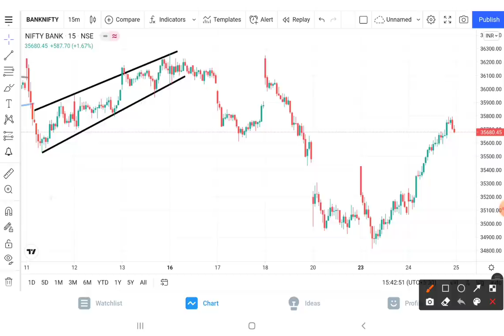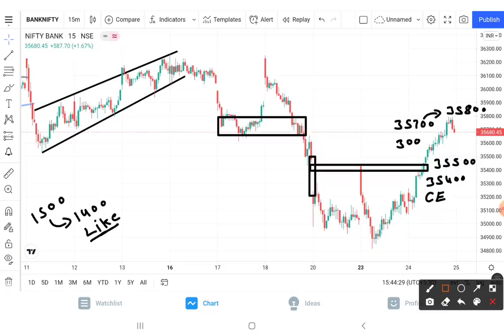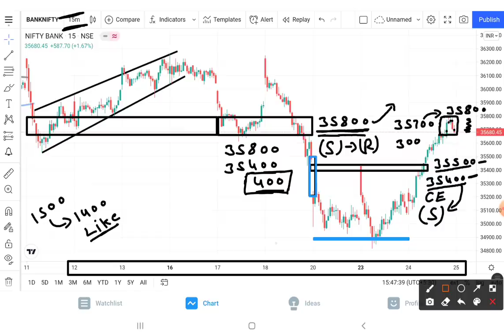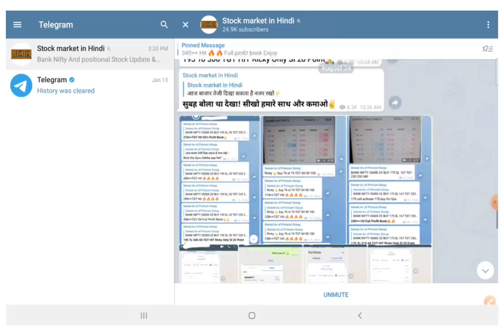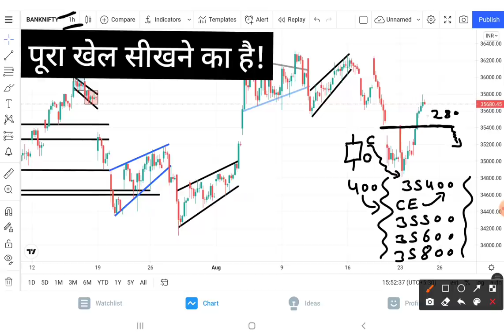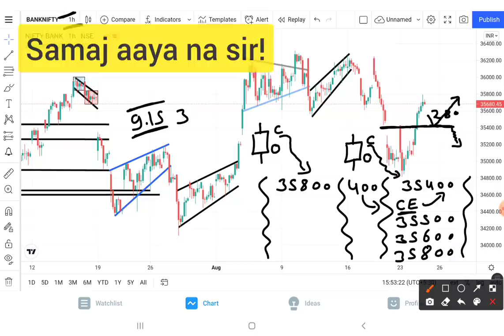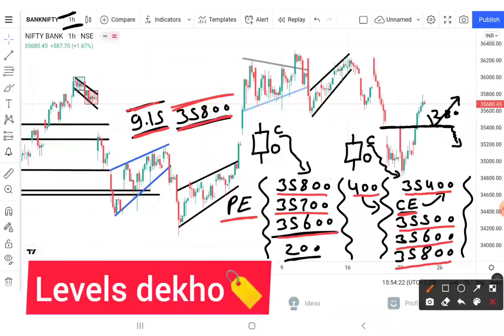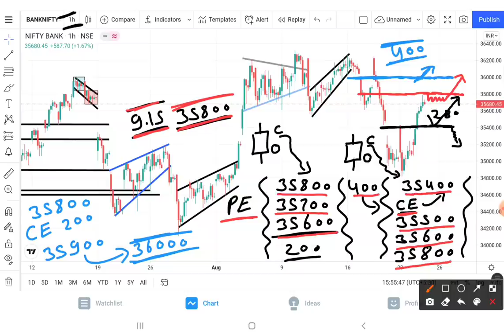Bank Nifty Prediction Analysis For 25-Aug-2021 || Bank Nifty Levels || Tomorrow Bank Nifty Target